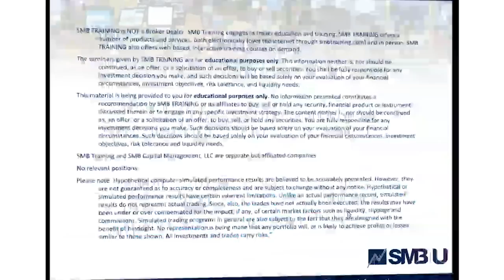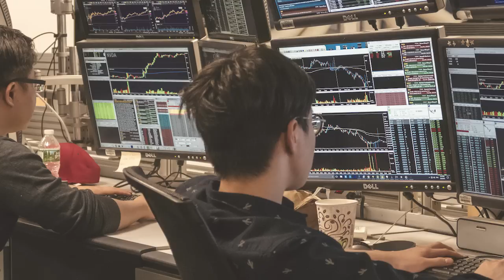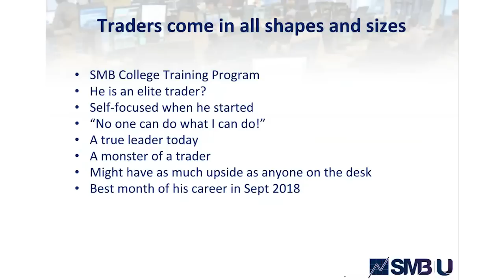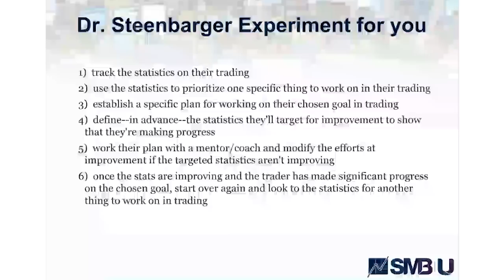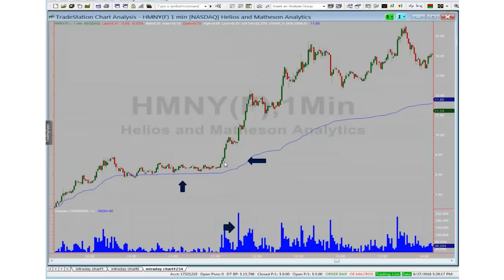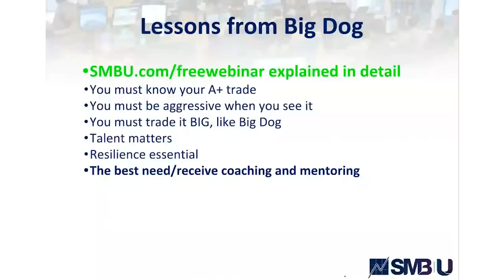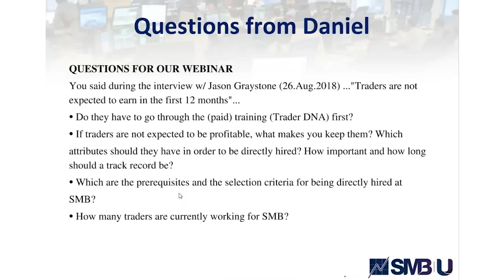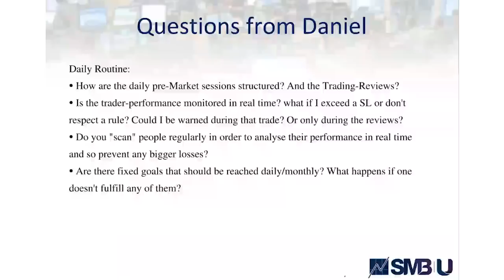A Case Study of 8 Successful Traders from Our Trading Desk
Mike Bellafiore, Co-Founder of SMB Capital, shares how top traders on the prop have been successful.  Studying and learning successful traders can help you find the setups and process that you may be missing.  We hope this helps.